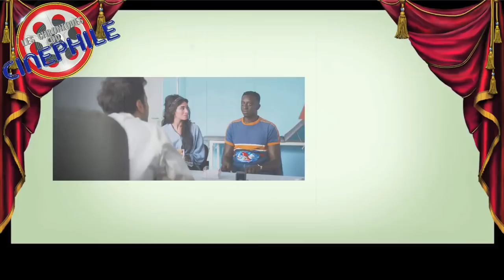LCDC - Chacun pour tous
Chronique critique sur la sortie d'une comédie qui se voulait être une oeuvre touchante, une oeuvre émouvante, un feel good movie à l'ancienne, mais non, tout simplement non, "Chacun pour tous"